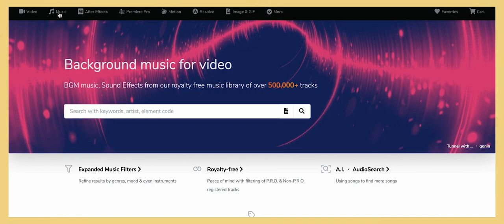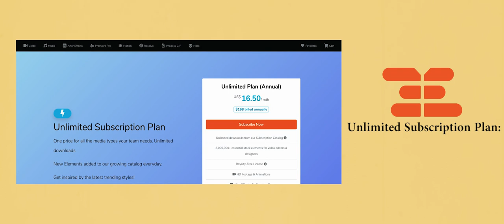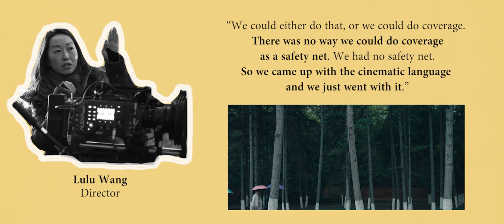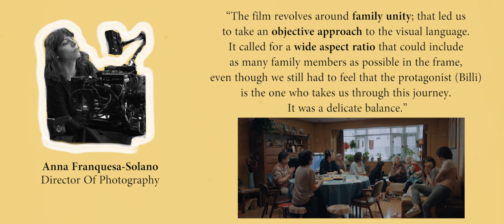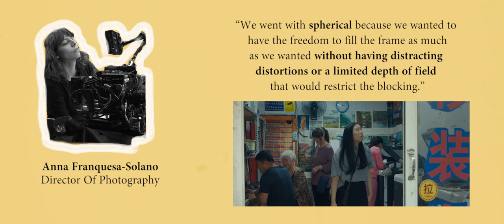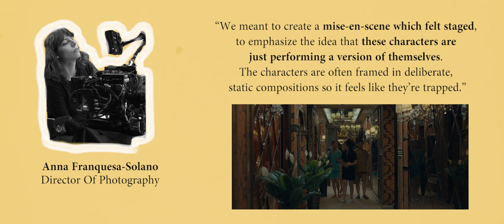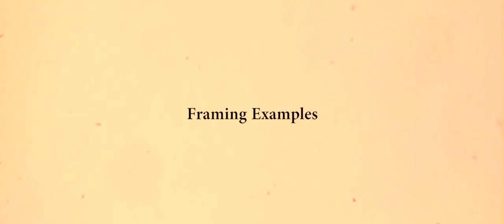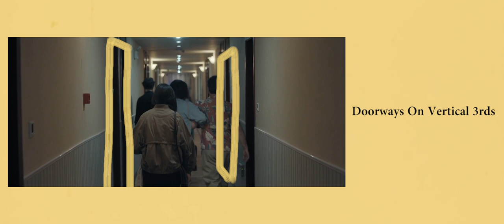How To Frame A Shot: The Farewell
MotionElements Unlimited Subscription
Unlimited downloads of After Effects, Premiere, FCPX & DaVinci Resolve templates, videos, music and more
Easy licensing - use forever with no additional licensing fees required

What is the best perspective to visually represent The Farewell - a complex, energetic, subtle and nuanced story? For Lulu Wang and cinematographer Anna Franquesa Solano the answer was surprisingly easy: keep things simple, clean and minimal.

In this video I’ll break down some foundational rules of composition, analyse how the filmmakers arrived at their perspective for covering scenes in The Farewell and go over specific examples of how they framed shots to tell the story.

List Of Films Featured:
The Farewell / 别告诉她 (2019)
Force Majeure (2014)
Still Walking (2008)

0:00 Introduction
1:18 Composition Rules
6:43 Visual Perspective
11:02 Framing Examples
13:50 Conclusion